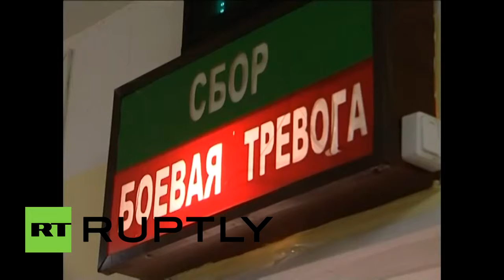Snap Exercises Russian Northern Fleet begins military drills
The latest news updates , breaking news on the war on world countries
please sign up channels to track .